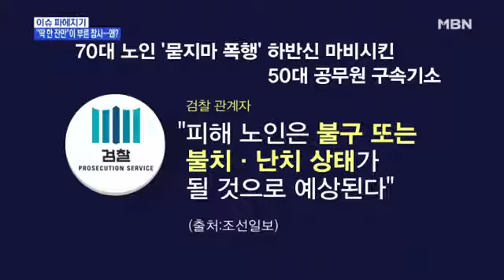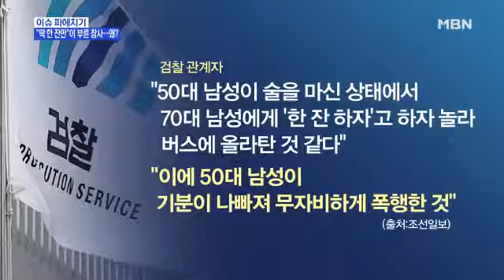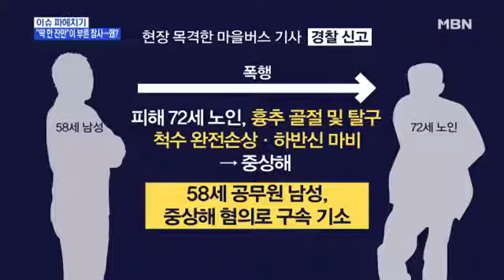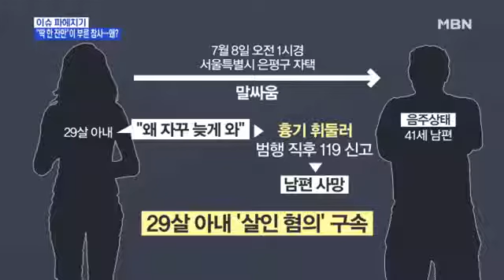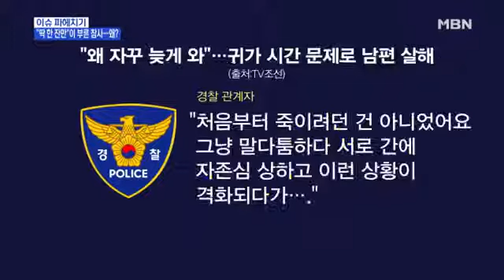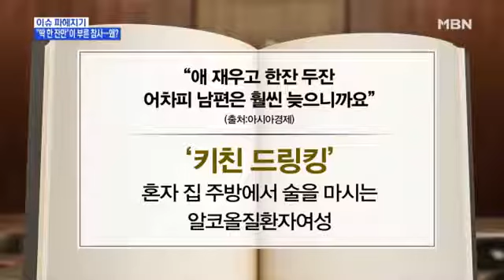"딱 한 잔만"이 부른 참사…왜? 서울의 한 교육지원청 소속 공무원 50대 남성이 술에 취해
"딱 한 잔만"이 부른 참사…왜?
서울의 한 교육지원청 소속 공무원 50대 남성이 술에 취해 길에서 처음 본 70대 노인에게 "같이 술을 마시자"며 쫓아왔고 이를 거부하자 다짜고짜 폭행해 척추 신경이 완전히 손상되고 하반신이 마비되게하는 상해를 입힌 혐의로 구속기소 했다고 서울중앙지검은 밝혔습니다.
검찰 조사 결과 남성은 아무 이유 없이 생면부지의 피해자를 선택해 접근한 것으로 나타났으며 "술을 마신 상태였으며 정확한 경위는 잘 기억이 나지 않는다"는 취지로 답변한 것으로 알려졌습니다.
또한, 술을 마시고 늦게 귀가했다는 이유로 남편을 살해한 20대 아내가 경찰에 붙잡혔습니다.
서울 은평경찰서는 자택에서 흉기를 휘둘러 40대 남편을 사망하게 한 아내를 살인 혐의로 구속했다고 밝혔습니다.